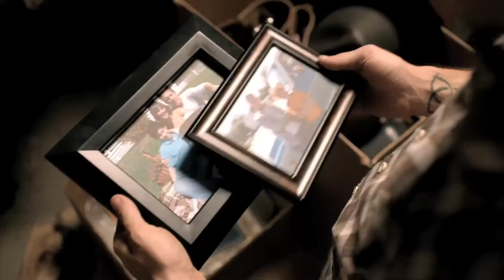Wellspring's Geneva Film Festival 2015 recap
Geneva Film Festival is one of the best independent film festivals in the Midwest!  Check it out in early March 2016 at locations in Geneva, Illinois, west of Chicago.